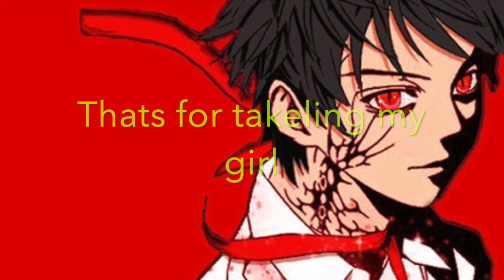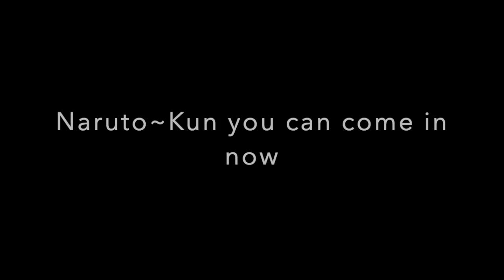Naruto high 2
This video is about Naruto high 2